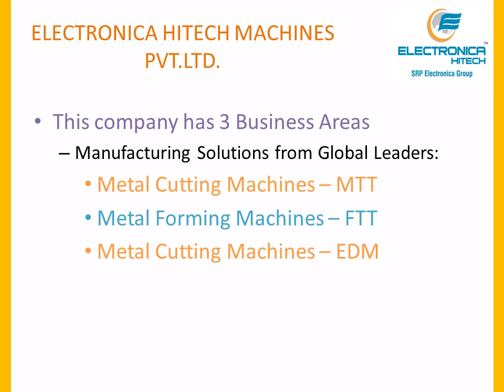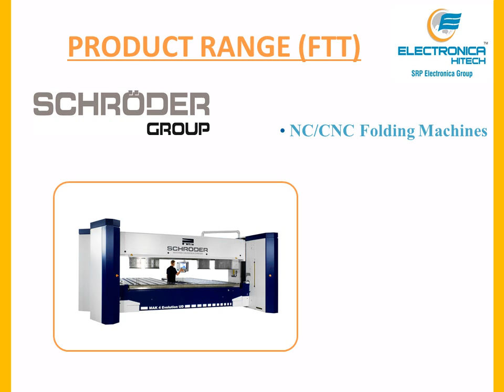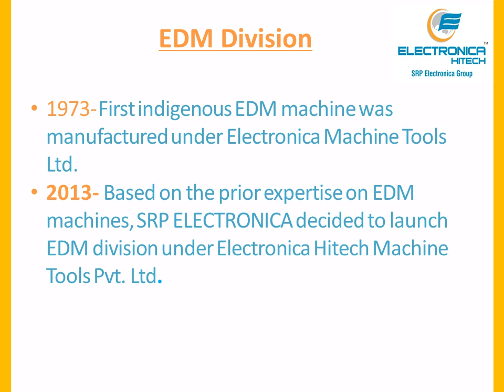Industrial Cutting Machines By Electronica HiTech Machine Tools Pvt. Ltd, Pune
With our three decades of experience, we are providing precision industrial machinery, heavy duty industrial machinery, automatic industrial machinery to the need of modern technology for tool making. 1973 was the landmark year for us, as in this year we successfully developed the first indigenous electric discharge machine EDM. It embarked the beginning of our ever-advancing ascent on the ladders of success. We have emerged as a multi-national company in true sense, we have a multiple range of products, manufacturing, and marketing and distribution centers in the major countries & our turnover is in millions.